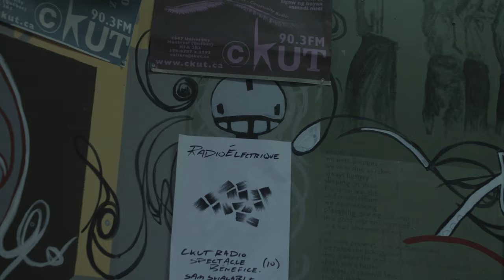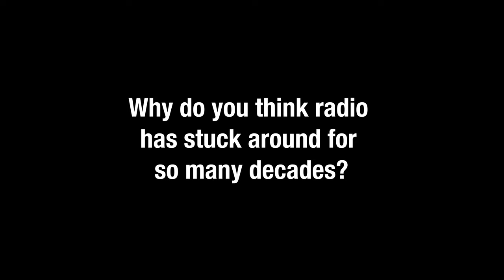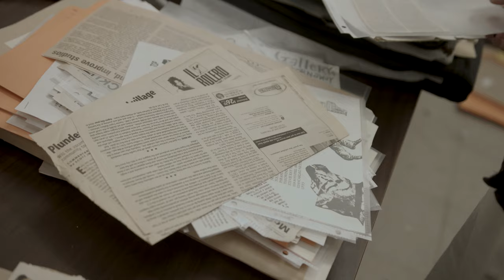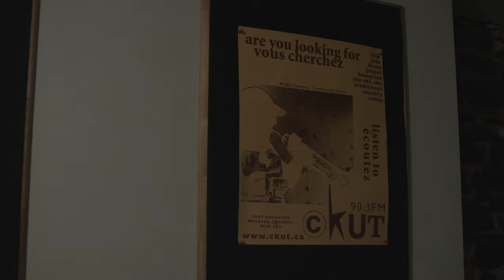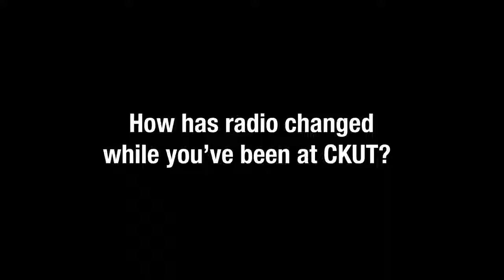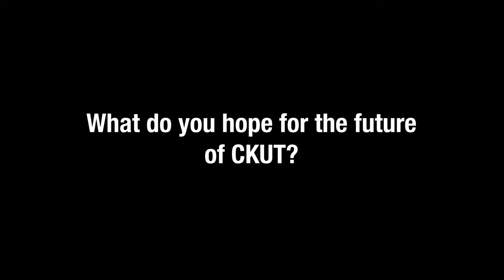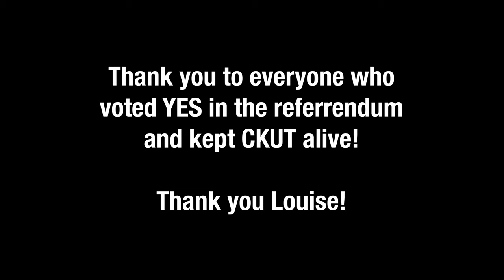Inside CKUT: Episode 2 - Interview with Louise Burns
Meet Louise Burns, CKUT's sales coordinator for the past 30 years! Join TVM as we interview her about how CKUT has evolved over the years.

Filmed by Sadie Bryant, Corinne Darche, Loren Armstrong
Edited by Chloe Maclagan
Captions by Hannah Kahn Glass